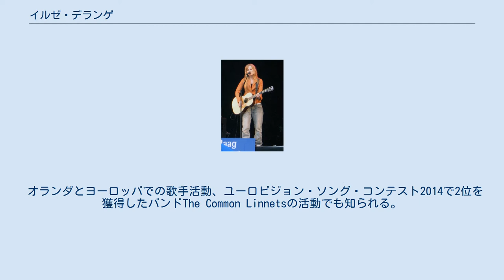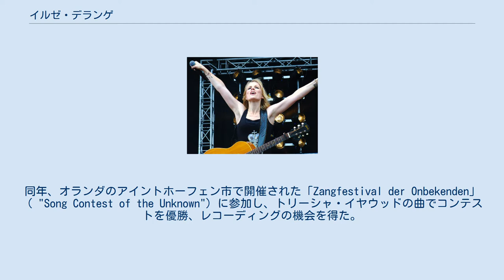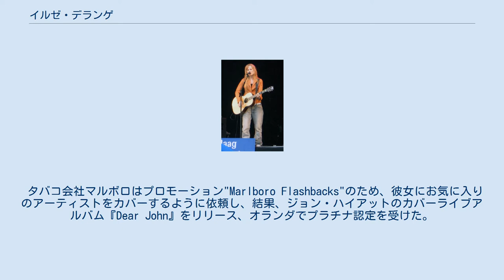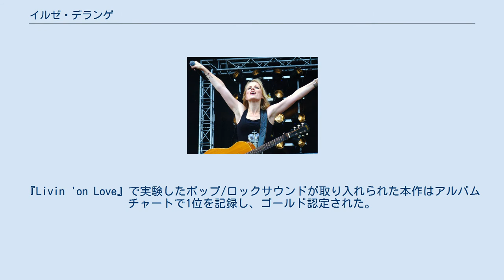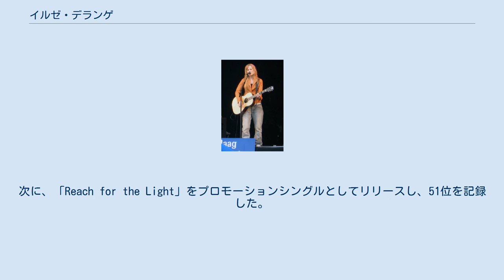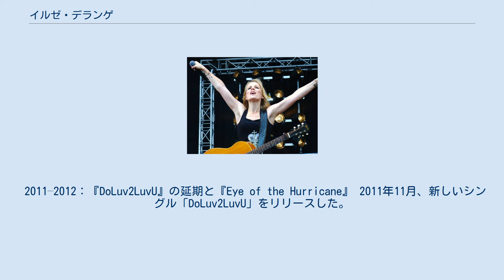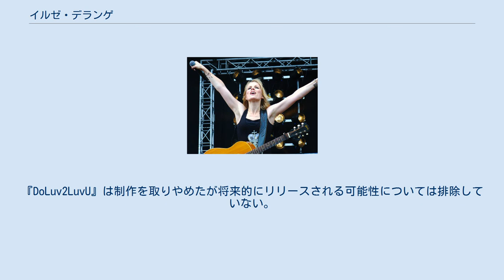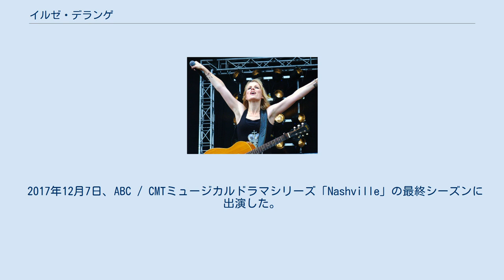イルゼ・デランゲ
オランダのユーロビジョン・ソング・コンテスト参加者
イルゼ・デランゲ（Ilse DeLange、lse Annoeska de Lange、1977年5月13日 - ）は、オランダ人の歌手、シンガーソングライター。
 オランダとヨーロッパでの歌手活動、ユーロビジョン・ソング・コンテスト2014で2位を獲得したバンドThe Common Linnetsの活動でも知られる。
 1977年5月13日にオランダ・オーファーアイセル州のアルメロで生まれた。
彼女はリップシンク歌手（口パク歌手）として8歳でキャリアをスタートさせ、いくつかのコンテストで優勝ていた。
 オランダのテレビ局が集まる街として有名なヒルフェルスムでのタレントショーでライブ活動を始めると、より大きな注目を集め、全国テレビでいくつかのライブパフォーマンスをするようになった。
その時にギタリストのJoop van Lieflandとデュオを組み、カントリーミュージックを紹介する活動をしていた。
 1994年にオランダのカントリーミュージックアワードに出演し、一定の評価を得たにもかかわらず、歌手デビューの兆しが見えなかった。
その後、ワーナーミュージックの代表と連絡を取るようになるが、契約までに数年の交渉が必要となった。
同年、オランダのアイントホーフェン市で開催された「Zangfestival der Onbekenden」（ "Song Contest of the Unknown"）に参加し、トリーシャ・イヤウッドの曲でコンテストを優勝、レコーディングの機会を得た。
 1996年はオランダのレコード会社BMI MusicのA＆RマネージャーであるHenk-Jan Smitsの手により、ポップグループWijを結成、シングル「De Oorlog Meegemaakt」（「Experienced The War」）をリリースしたものの、シングルはチャートインせずに終わった。
 1998–1999：『World of Hurt』と『Dear John』 1998年に彼女は米国のナッシュビルに向かい、トッププロデューサーのバリーベケットと共にデビューアルバムの『World of Hurt』を制作した。
カントリーミュージックの首都で録音された本作はオランダで話題になり、デビューシングル「I'm Not So Tough」はオランダシングルチャートで35位を記録し、アルバムはプラチナ認定を受け、1999年にTMFアワードとエジソンアワードを受賞した。
しかし、次のセカンドシングルはチャートインしなかった。
 タバコ会社マルボロはプロモーション"Marlboro Flashbacks"のため、彼女にお気に入りのアーティストをカバーするように依頼し、結果、ジョン・ハイアットのカバーライブアルバム『Dear John』をリリース、オランダでプラチナ認定を受けた。
 2000–2002：『Livin 'on Love』と疲労 2000年10月にニューアルバムの最初のシングル「Livin 'on Love」がリリースされ、Dutch Top 40の 37位を記録。
 11月、ポップ/ロックに傾いて2枚目のアルバム『Livin 'on Love』がリリースされた。
アルバムにはかなりのプロモーションがありましたが、5位を記録しプラチナ認定を受けたが、World of Hurt程の売り上げはなかった。
またセカンドシングルのI Still Cryはチャートインしなかった。
 2001年には本作のツアーを行った。
 ワーナーミュージックは、『World of Hurt』のアメリカでのリリースと宣伝を予定し、イルゼもそれを期待していたものの、アルバムは未知の理由でリリースされなかった（アメリカのレーベルがアルバムのポップ/ロックサウンドを好まなかったという噂があった）。
これらのビジネス上の問題と重いツアースケジュールのため、イルゼは消耗し、パラディソ（アムステルダム）でのパフォーマンス中に発声不良を経験し、パフォーマンスを継続できないことをファンに感情的に伝えること等が起きた。
医者は、彼女が数週間休養するようアドバイスをした。
 2003：『Clean Up』の成功と人気下降 2002年、イルゼはパートナーである自身のバンドドラマーBart Vergoossenと9か月間アメリ...